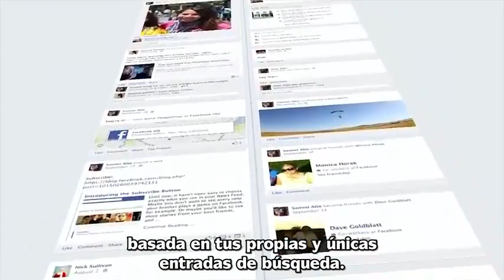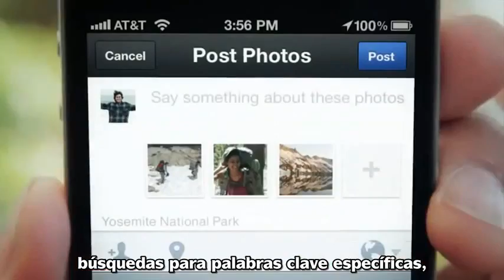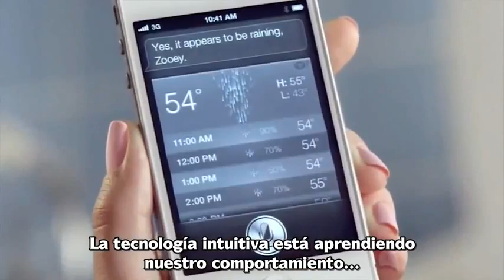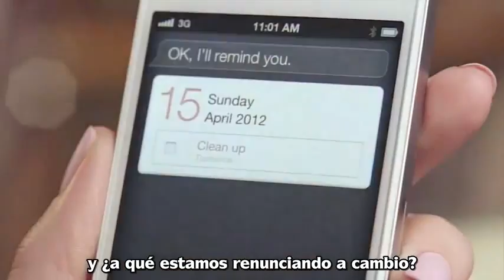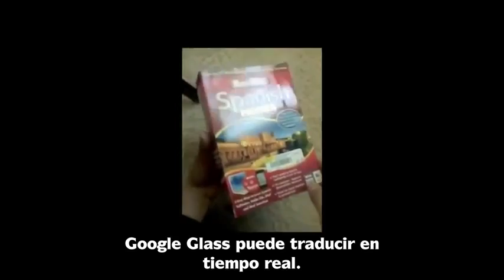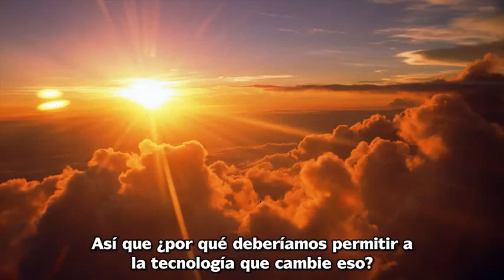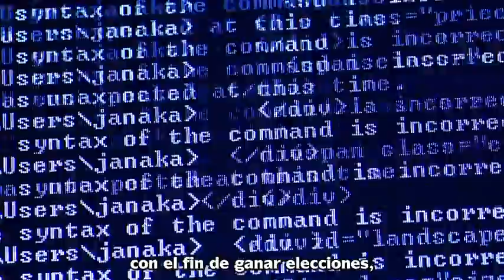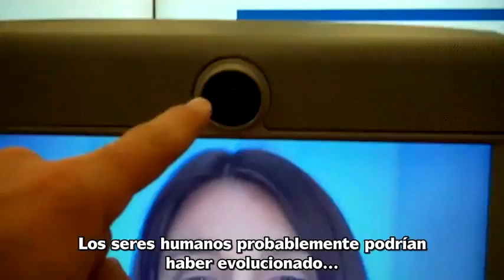Estado de Vigilancia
Video presentado en el concurso "Operation Paul Revere" de Infowars

Publicado el 13/03/2013 por cgreene34